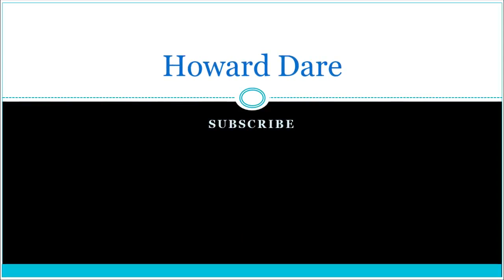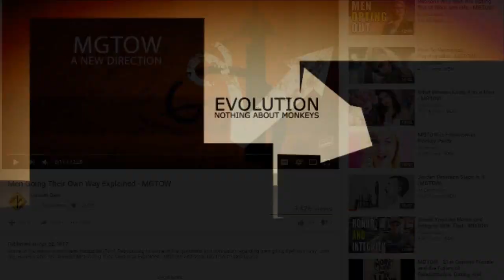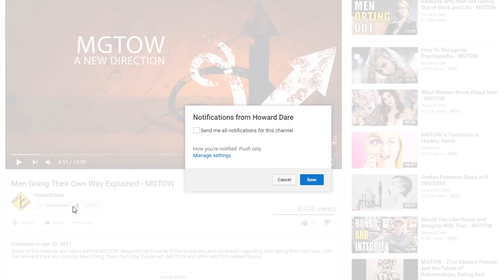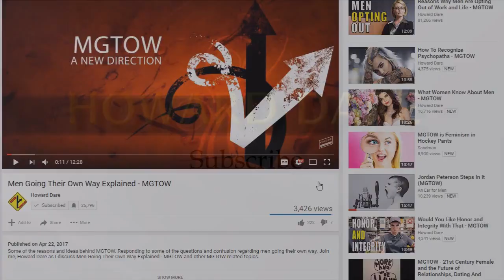Can Women See Reality - MGTOW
Penetrating videos exposing female nature to men how mainstream media control public opinion using our own nature and psychology against us. Giving people the tools to build a rewarding meaningful purposeful life with a MGTOW mindset

Building the MGTOW community by helping make men strong and exposing female nature. Regular analyses of popular culture, politics, media and women. Join me, Howard Dare for Can Women Still Be Wives? MGTOW and other MGTOW related topics.

bc1qdh3ucw6rd42jmcl0ly6vpy56nsjenzzz89gugm